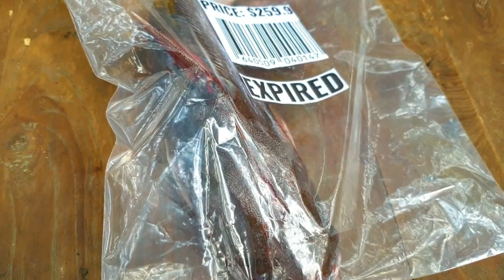Experiment: Lava vs Catfish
In this wild and wacky experiment, we see what happens when lava meets a catfish. Watch as the and fiery hot lava comes in contact with the slimy catfish, and see the reaction of both! Will the fish be cooked? Or will the lava be extinguished? Find out in this crazy experiment!